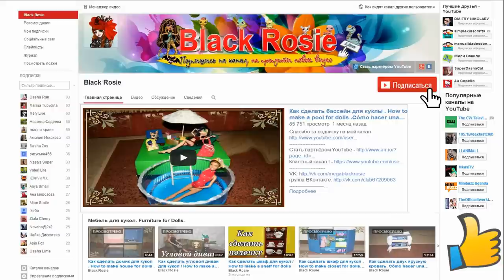Как сделать парту для кукол.Стол для кукол.How to make a Desk for dolls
Сегодня мы сделаем парту для кукол.Стол для кукол.Нам потребуется:картон,цветной скотч,клей.Теперь у куклы есть партf для кукол